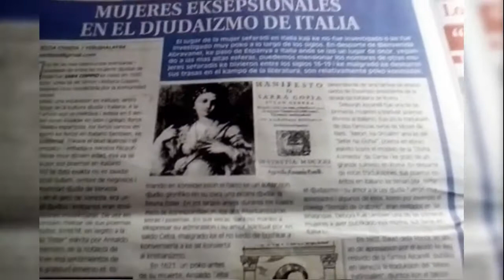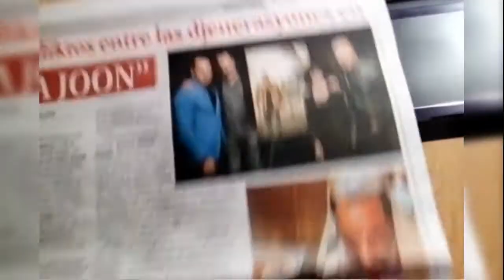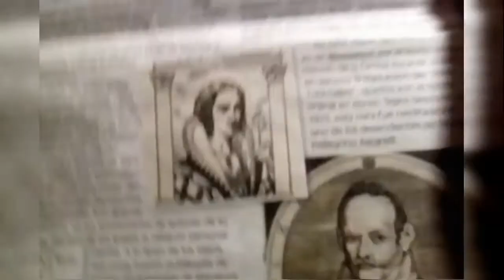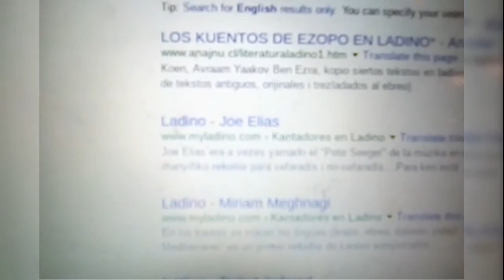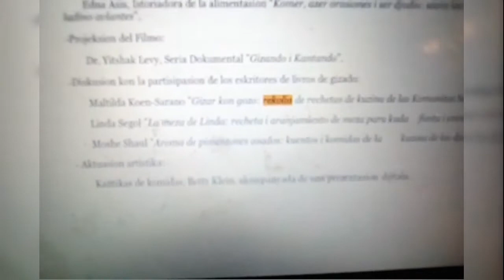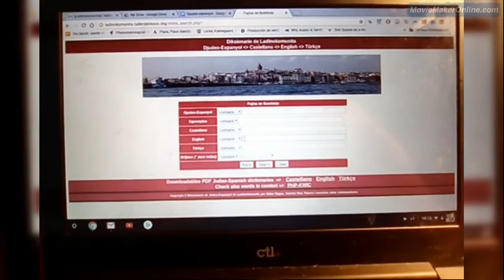Meldando el jurnal El Amaneser kon Carlos Yebra- Saragossa, Espanya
Kualo kale azer para ambezarse la lingua pishin meldando El Amaneser? Carlos Yebra mos konta su eksperiensia.

Ladino 21 es un kazaliko elektroniko para dokumentar, prezervar, difuzar i fiestar el Ladino en el sekolo 21.

-CEO (Direktor Egzekutivo): Dr. Carlos Yebra López
-Direktor non-egzekutivo: Alejandro Acero Ayuda
-Konsejero eksterno: Dr. Eliezer Papo

-Esponsor: La Kaza Muestra (Kaminos de Leche i Miel S.L.)

-Premios:

Mension de Onor en el Digital Humanities Graduate Student Digital Project Award, New York University, Enverano 2019.

King’s College London’s AHRC Language Acts and Worldmaking Small Grant, Primavera 2019. Konferensia "Fostering Social Integration and Language Inclusion through Digital Mediation in the Ladino-speaking Communities of the 21st century". Senate House, Universita de Londra, 2019.